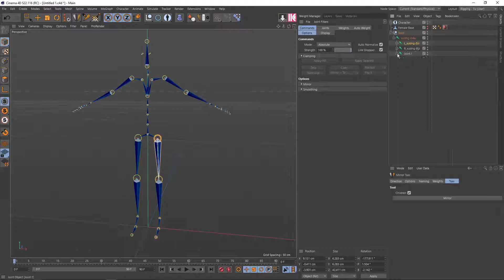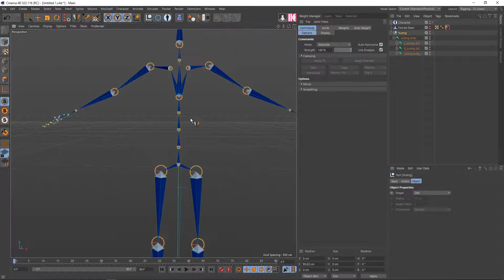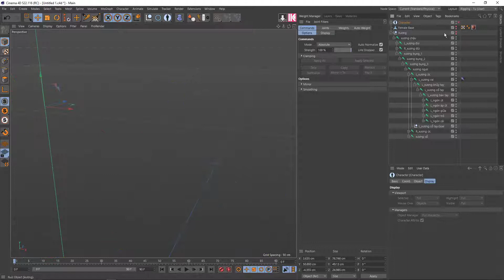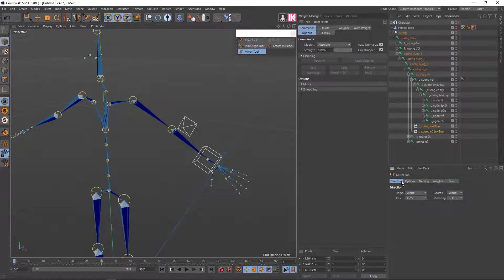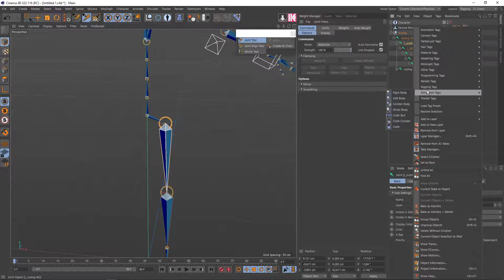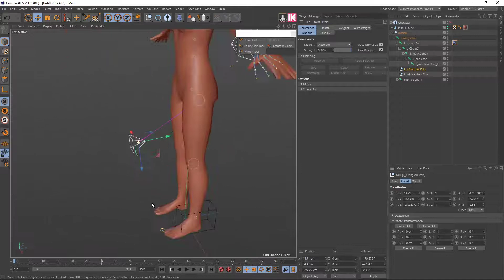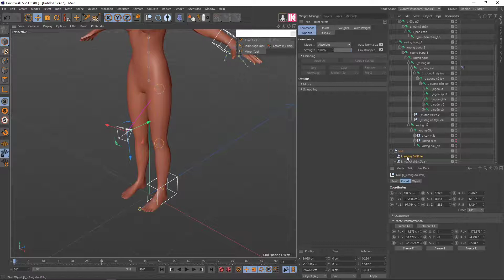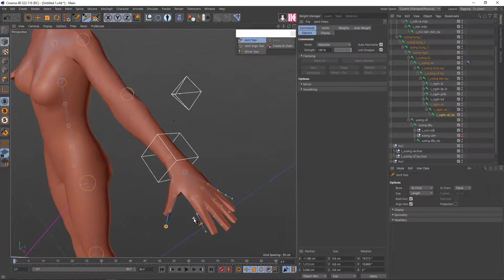Cinema 4D - 10 - Bước 2 - Tạo điểm điều khiển IK cho tay và chân